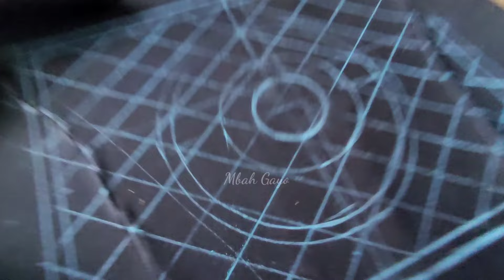Membuat Motif Jaring Di Gamis Blazer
Cara membuat motif kerawang gayo di bagian depan blezer gamis